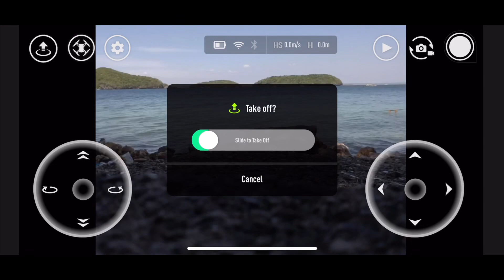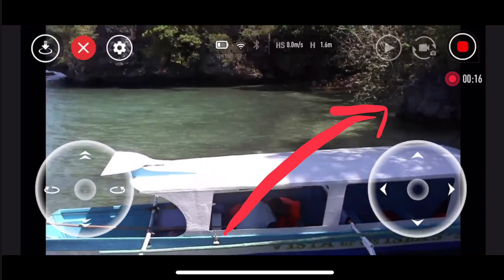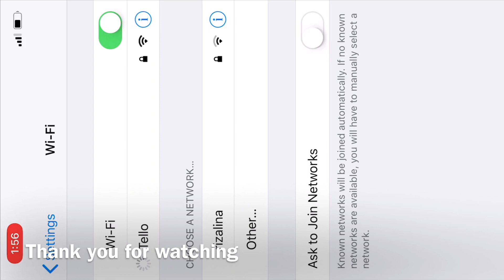My Tello crash on salt water and survived!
I’m on a vacation in Hundred Island Alaminos Pangasinan Philippines where i lose control of my Tello and crash on a salt water.

My Tello Survived but still under checking if there is any other issue occur aside from automatic turning on when the battery is inserted. Power button is still working.

I can prove that tello is a durable toy grade drone made by Ryze and powered by DJI